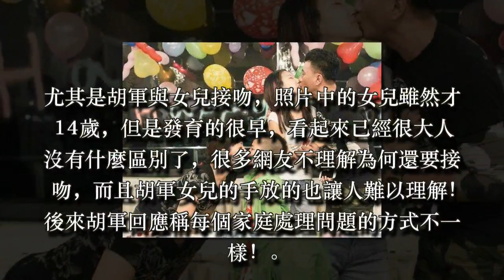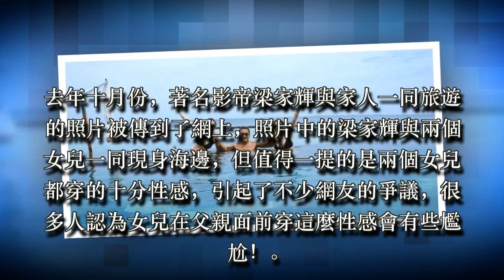當紅男明星與女兒太過親密被噴，網友：這也太開放了吧